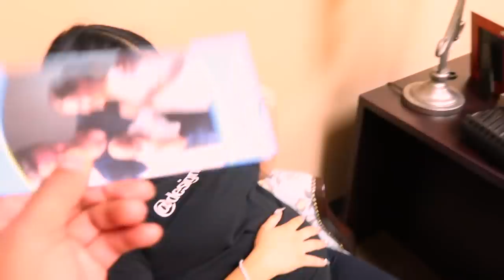QUEEN GETS LIGHT-HEADED DURING GLUCOSE TEST (BABY UPDATE)